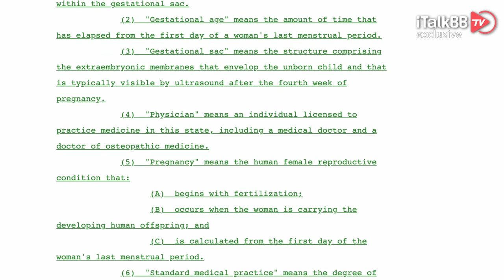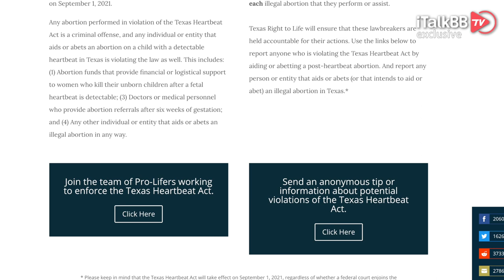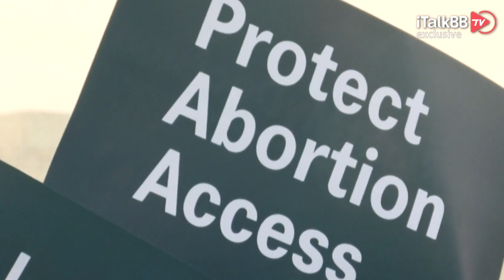全美最严堕胎法案近日实施，怀孕6周堕胎犯法，举报堕胎者竟还有一万美金奖励！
早在今年五月，美国得克萨斯州共和党籍州长阿伯特签署了一项堕胎限制法案，这项被称为“心跳法案”的新规，在当时可谓是闹得满城风雨。在法案中规定，女性在怀孕6周以后禁止堕胎，也就是对很多女性来说，再知道自己怀孕前，就已经失去了堕胎的权利，甚至包括被强奸和乱伦导致被动怀孕的情况也不例外。一转眼过去了将近4个月，这项法案在今日，也就是9月1日正式开始实施，今天我们就来看一下这项被称为全美最严的堕胎法案，到底是怎么回事儿！